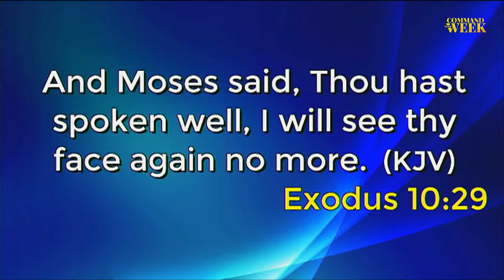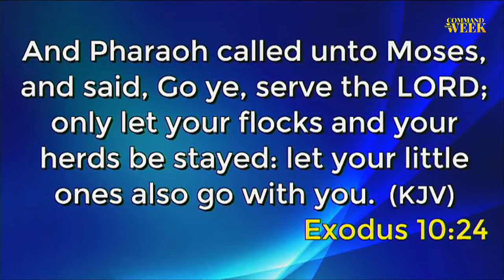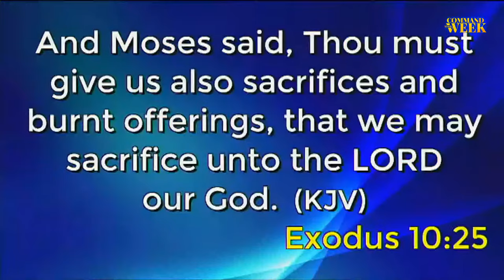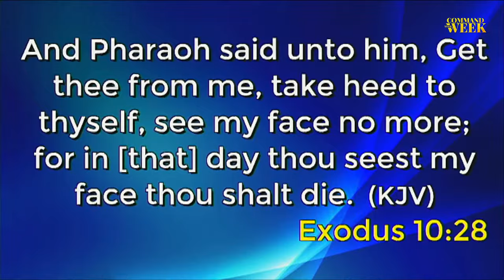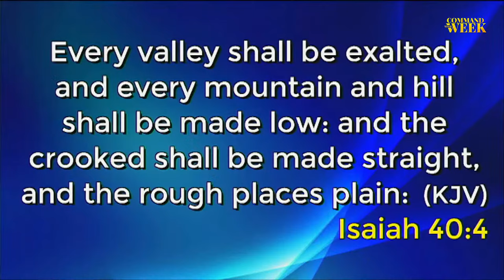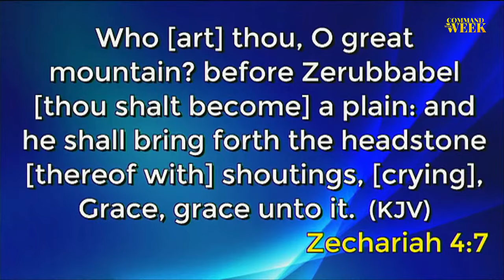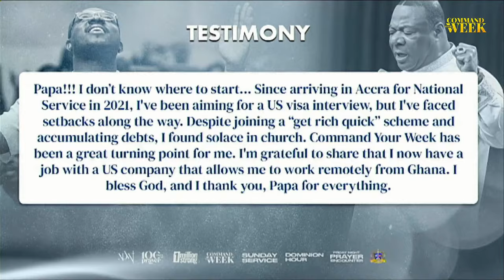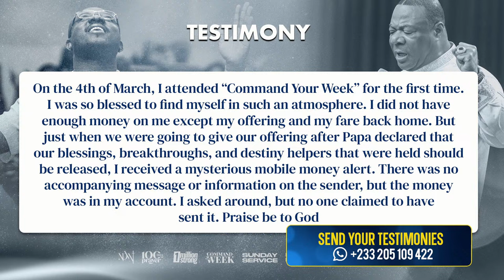COMMAND YOUR WEEK EPISODE 21 | APRIL 1, 2024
You’re watching a live stream of Command Your Week with Archbishop Duncan-Williams. Enhance your week with powerful prayers.
GIVING
Your generous support is appreciated:

For Ghana: Give via Telecel Cash: 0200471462

Have a testimony to share?

Become a part of Archbishop Duncan-Williams' One Million Strong global community of intercessors by signing up

Support our efforts to train and raise up prayer intercessors by making a donation